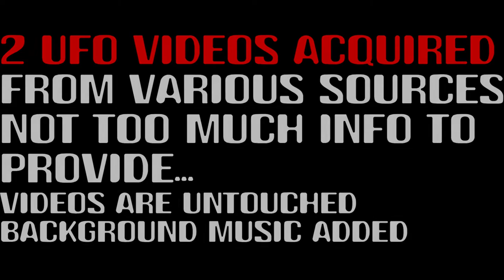2 UFO, OVNI videos acquired from various sources - [02/06/2021]